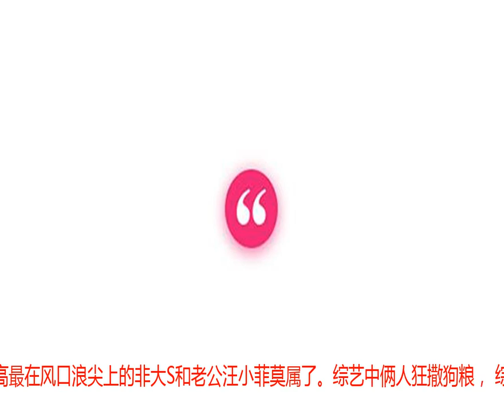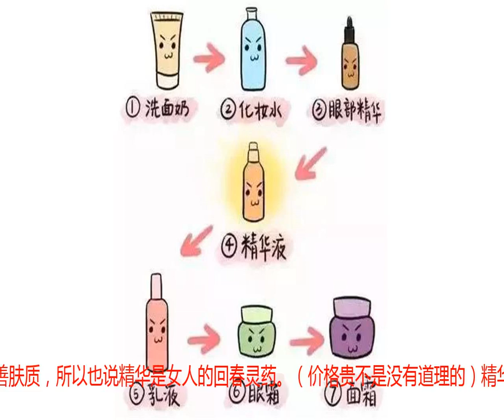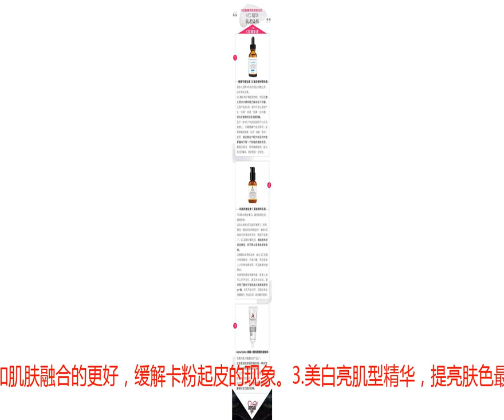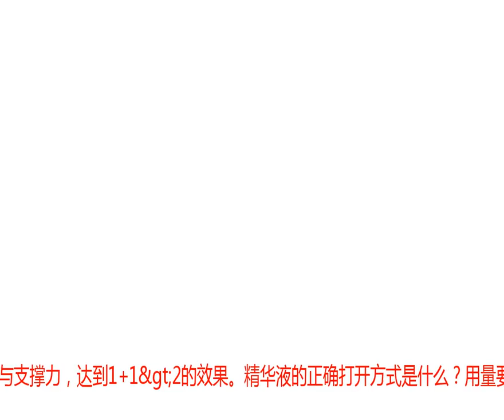美人计｜精华的威力有多大？17年后再看台版杉菜就知道了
最近COCO每周都会追一部综艺《幸福三重奏》，三对明星夫妻中热度最高最在风口浪尖上的非大S和老公汪小菲莫属了。综艺中俩人狂撒狗粮， 综艺外汪小菲更是在微博上三次发文护妻，指责一些网友们尖酸刻薄的言论。大S和汪小菲在一起时还保留着单纯的少女模样，皮肤白嫩细腻，梳着简单的马尾辫，殊不知这个活跃在我们视线中的女星今年已经42岁了。她主演的《流星花园》陪伴了一代人的青春，17年后再来回顾当年的杉菜，我想说她未免也白太多了吧。原来那个出身卑微但是好胜心极强爱上F4的首领道明寺的杉菜虽然少女感十足，满脸的胶原蛋白，但是肤色距离“白皙”还是有一段距离的。如果你们说是剧照不清楚光线问题导致，那再来看这张大S和F4的合照，作为女生肤色的优势并不明显。而现如今没有美颜滤镜加持的素颜照，皮肤好底子也是十分能打的，明显的肤色变得白皙透亮有光泽，完全没有任何岁月在脸上停留的痕迹。要知道大S在护肤上可没少下工夫甚至还有一套自己的方法论，出过一本书叫《美容大王》，她曾分享过美白精华是她在护肤中最必不可少的好物，而且还要选择适合自己的。确实，如果说水乳是保养程序中的大米饭，那精华应该就能称得上是十全大补的燕窝了。今天